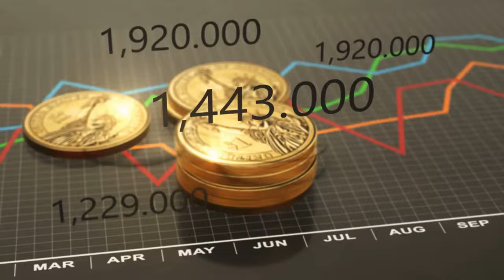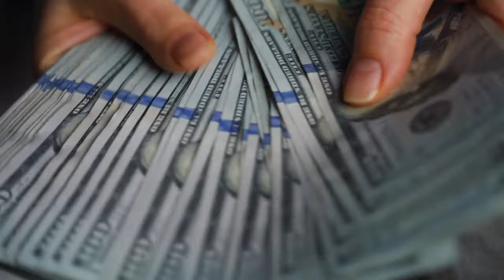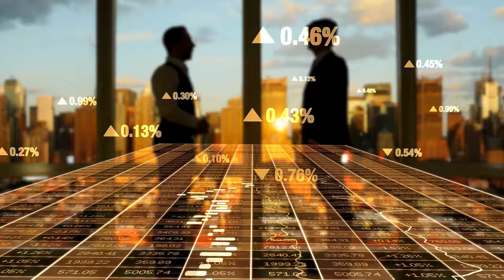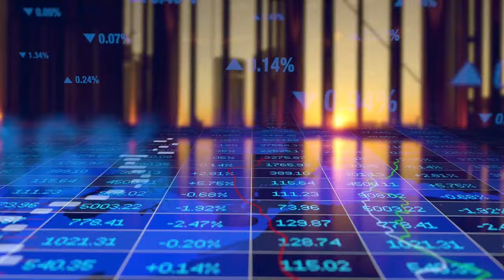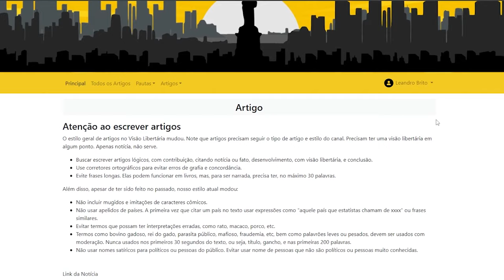DENGUE ASSOLA BRASIL, revelando DESCASO do PT com a saúde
Referências:
Casos de dengue:

Ajude o canal:

16vmNcrA4Mvf7CaRLirAmpnjz1ZH3bWNkQ (Bitcoin)